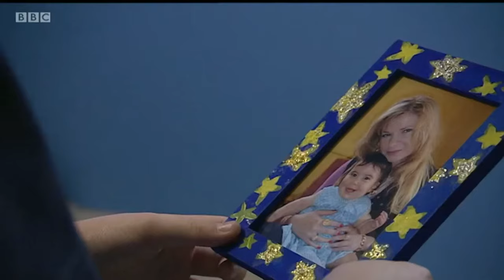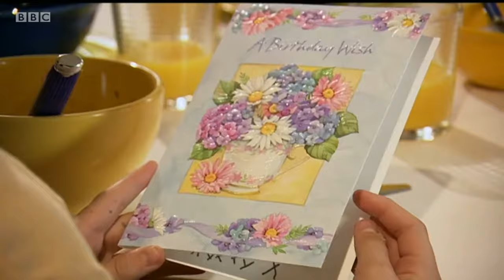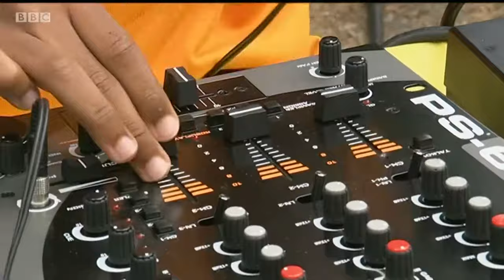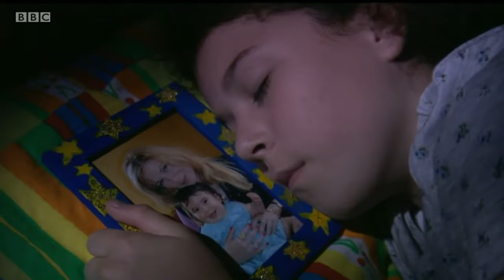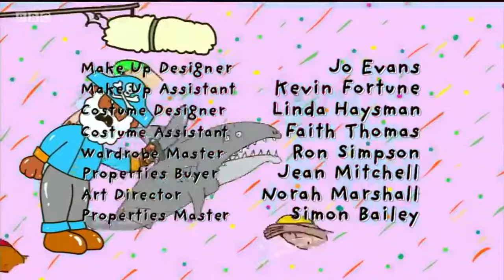Series 1 episode 4